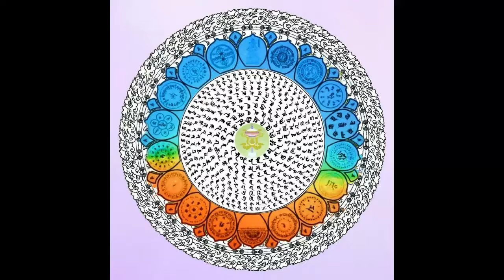Butchō Sonshō Darani Kyō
The Uṣṇīṣa Vijaya Dhāraṇī sūtra (Sanskrit; Chinese: 佛頂尊勝陀羅尼經; Japanese pronunciation: Butchō Sonshō Darani Kyō; Vietnamese: Phật Đỉnh Tôn Thắng Đà la ni) is a Mahayana sutra from India. An alternate longer Sanskrit title is the Sarvadurgatipariśodhana Uṣṇīṣa Vijaya Dhāraṇī sūtra.